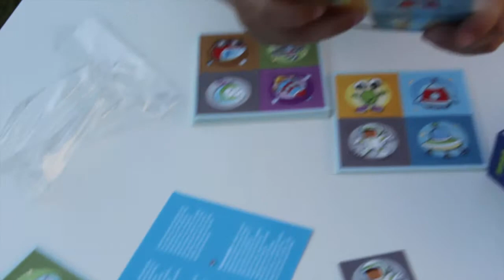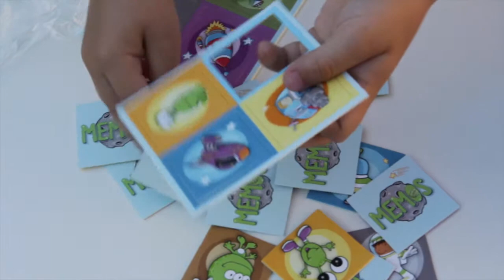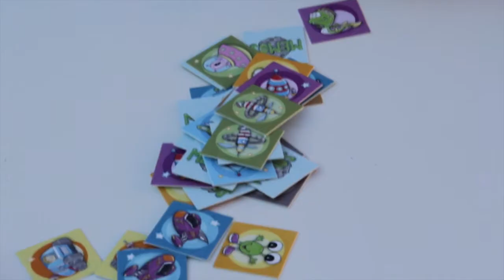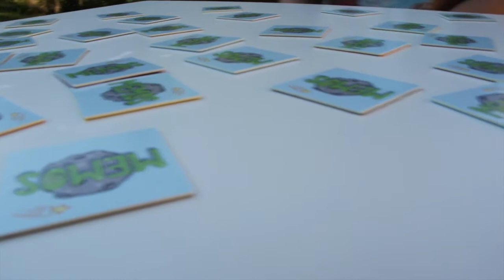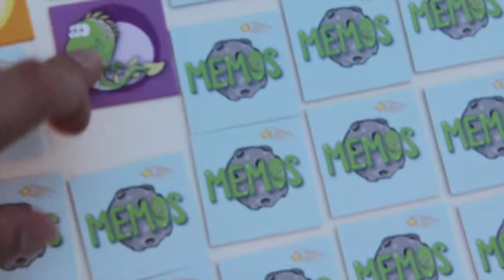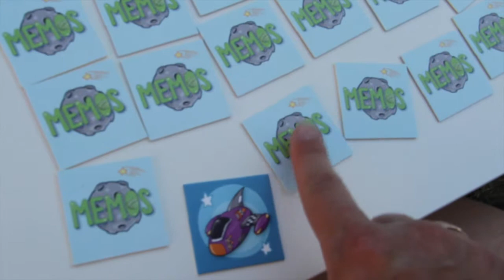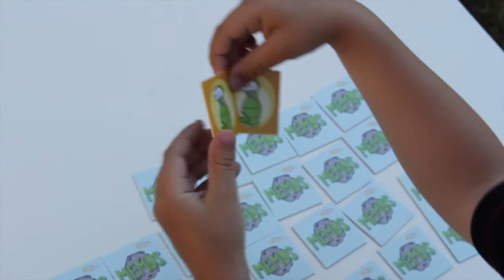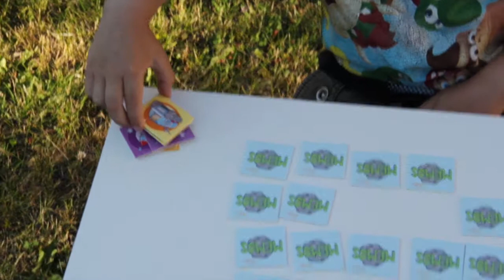Настольная игра MEMOS развивает память Деткам | давай играть Trefl Oskar TV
Оскар получил новую игру на развитие внимания, логики и памяти MEMOS! теперь в нее играет вся большая и дружная наша семья!
Спасибо большое, что смотрите мое видео!
Dziękuję bardzo za to że oglądacie mój kanał!!!

See more awesome video on my channel: Kinder Surprise eggs unboxing, Chupa Chups Balls, Play Doh, Disney, Simba, Wader….